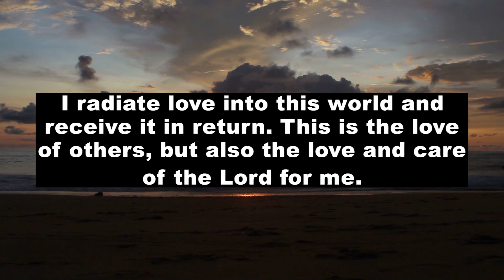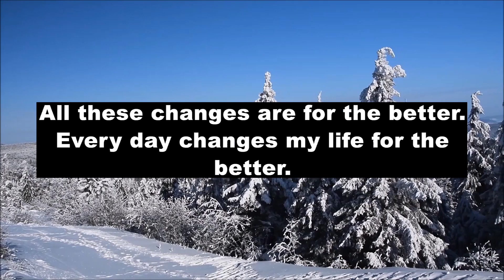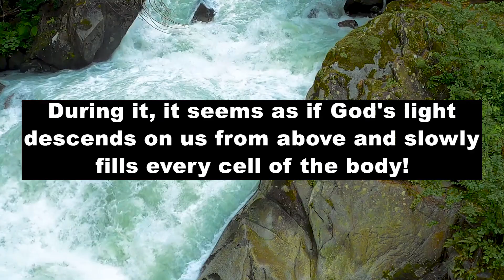📞This Message Has Been Trying To Reach You💥 Please Listen - Message From God For Me And You💌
God message for you💌urgent message from god🦋a miracle is on the way💖message from god for you today😍